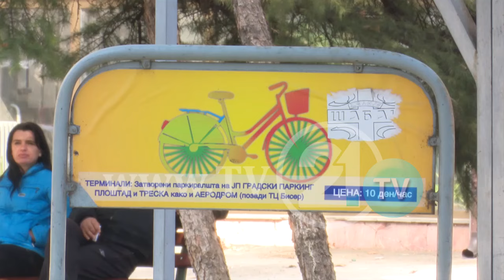PROTESTA ME BIÇIKLETAT E NP PARKINGJET E QYTETIT, SI I MORËN ATO KUR ENDE S’KA NISUR HUAZIMI I TYRE?